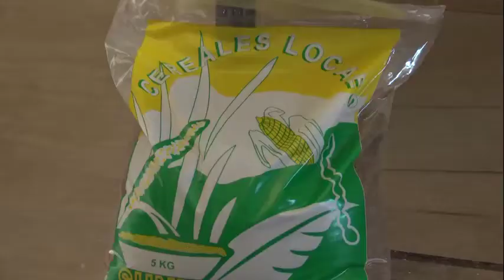L'UDTS forme les femmes (Pulaar)